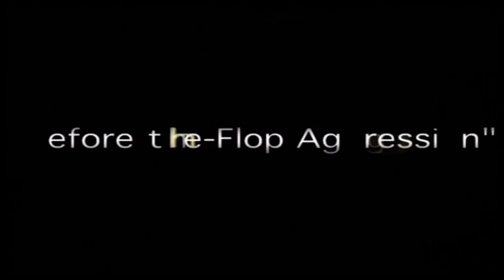(Video Game) World Series Of Poker Year 3 Finale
Thanks to Antonio Esfandiari, we are able to play the main event! Full results of Year 3 are included as we wrap up Year 3. Also, Phil Hellmuth gives us some maybe helpful advice...

Welcome ladies and Gentlemen to a new era of my channel! We are closely approaching 2000 subscribers, and I just wanted to say... Thanks. Whatever video you are watching now, cheers and enjoy it. :D